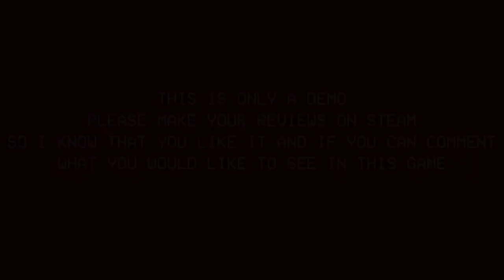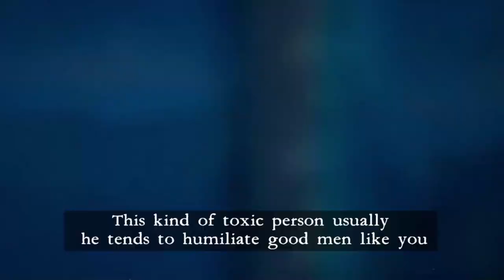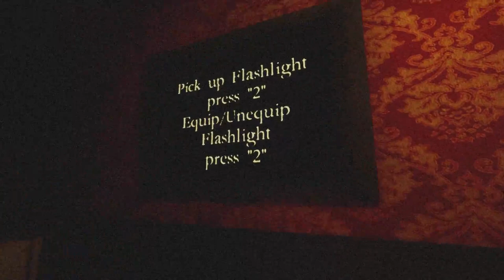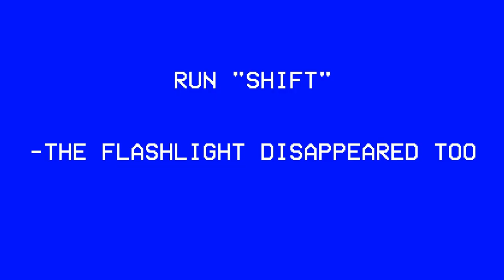HARD TAPES | Demo Gameplay